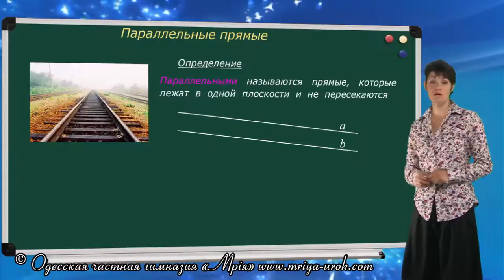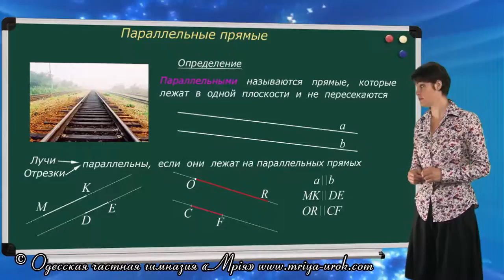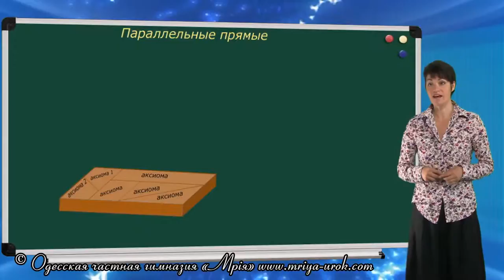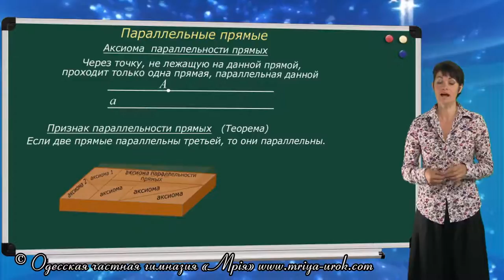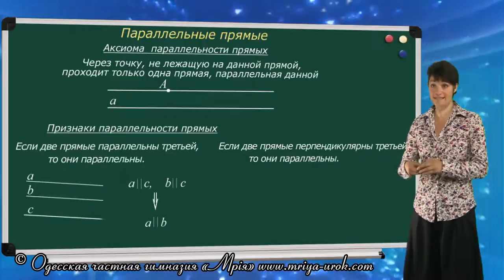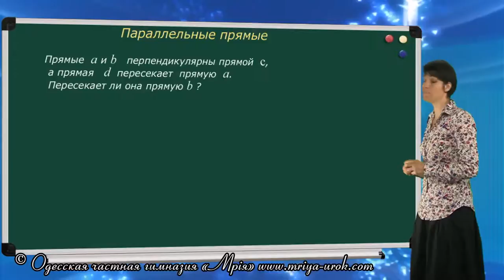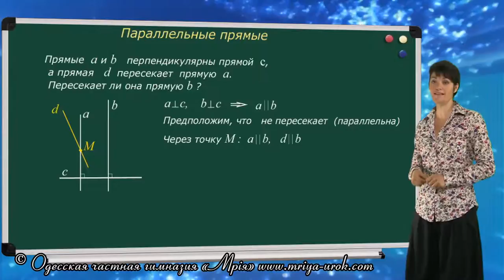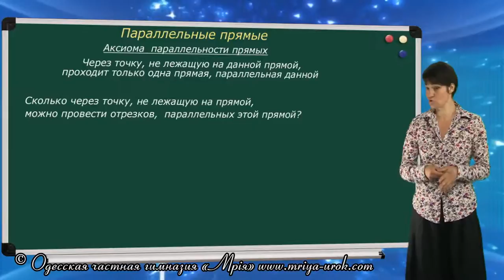Параллельные прямые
На этом уроке ты можешь узнать не только о параллельных прямых, но и  о том, какова структура школьной геометрии.  Геометрия, которую изучают в школе, имеет аксиоматическое построение. Это значит, что любое утверждение  может быть верным только если оно опирается на  некоторые  очевидные утверждения – аксиомы, верность которых принимается  без  доказательств.  Любое утверждение или правило, отличное от аксиом, должно быть доказано в геометрии.